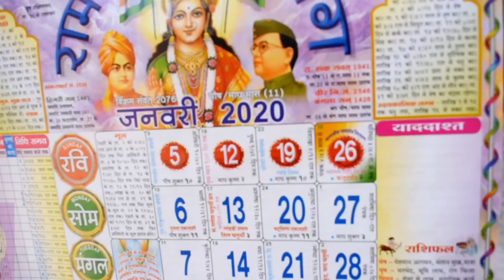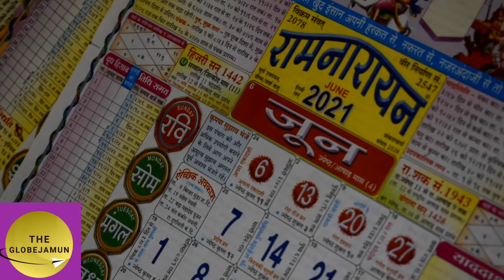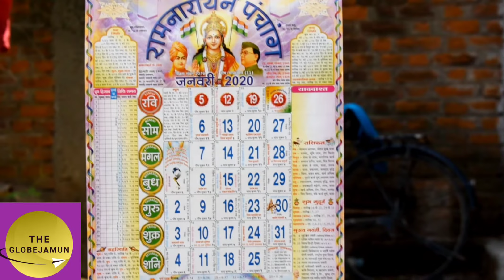पंचांग और पंचांग नगरी जबलपुर |A DOCUMENTARY BASED ON PANCHANG| HINDU CALENDAR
THE Globejamun is an global platform for upcoming talents and newsmakers